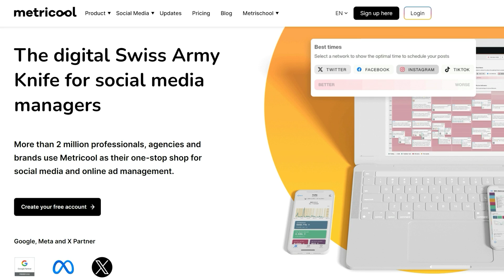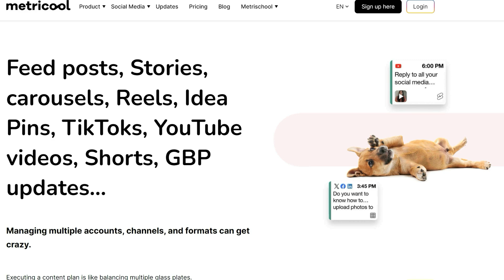LinkedIn Updates You Need To Know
Learn the latest updates on LinkedIn, including a new feature that’s helping users achieve unbelievable impression numbers. From company page updates to profile enhancements, Michelle covers everything you need to stay ahead on LinkedIn.

Key moments in this episode:

00:00 Celebrating 20K followers
02:05 LinkedIn Company Page updates
05:20 LinkedIn content updates
13:56 LinkedIn Video For You
16:19 Creating Short Form Video for LinkedIn

ABOUT MICHELLE J RAYMOND
Michelle J Raymond is an international LinkedIn™️ B2B Growth Coach. To continue the conversation, connect with Michelle on LinkedIn™️ and let her know you are part of the community of podcast listeners.

B2B Growth Co offers LinkedIn™️ Training for teams to build personal and business brands and a LinkedIn™️ Profile Recharge service for Founders/CEOs.

Social Media for B2B Growth Podcast is a fully accessible podcast. Audio, Video, Transcript and guest details are available on our podcast